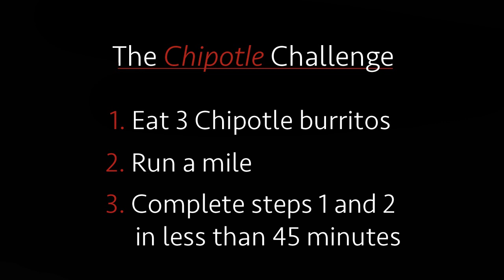Machine vs. Food: The Chipotle Challenge (Episode 4)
Machine tackles the Chipotle Challenge in this mesmerizing episode of Machine versus Food. Who do you think will come out a victor? Machine, the food, or his stomach. You decide on this episode.

If you enjoyed this content, check out Evil Geniuses on the following networks: